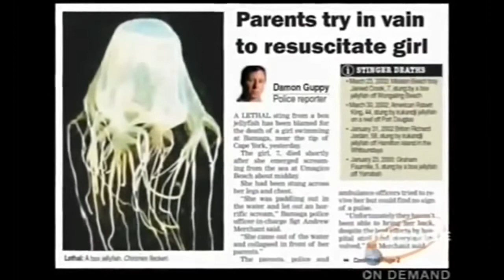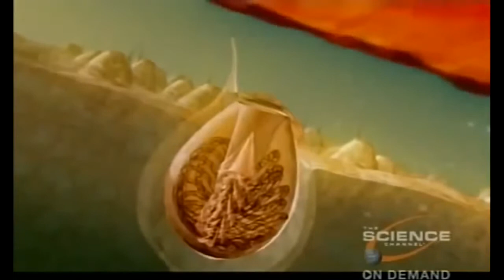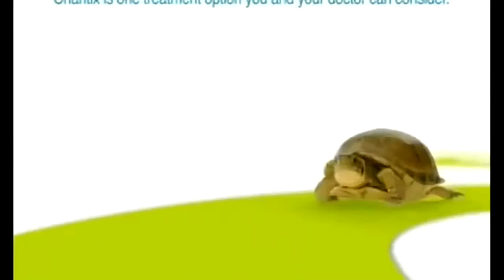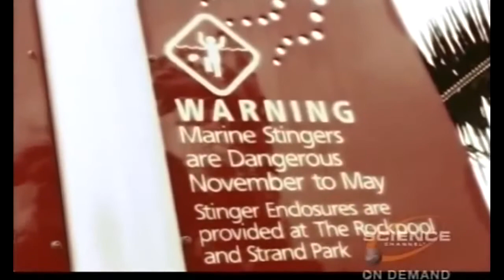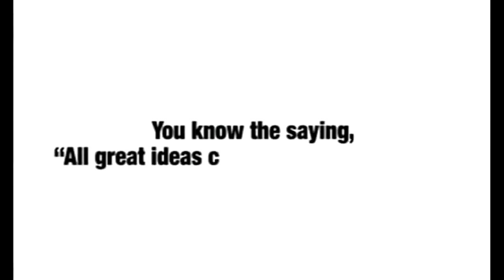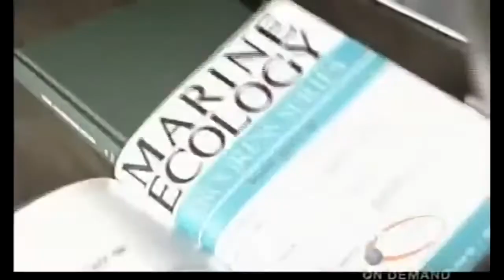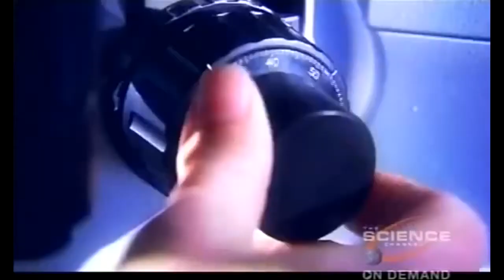National Geographic - Jellyfish How to capture the prey and defense - Wildlife Animals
Jellyfish: How to capture the prey and defense
Jellyfish or jellies are softbodied, free-swimming aquatic animals with a gelatinous umbrella-shaped bell and trailing tentacles. The bell can pulsate to acquire propulsion and locomotion. The tentacles may be utilized to capture prey or defend against predators by emitting toxins in a painful sting. Jellyfish species are classified in the subphylum Medusozoa which makes up a major part of the phylum Cnidaria, although not all Medusozoa species are considered to be jellyfish.

Jellyfish are found in every ocean, from the surface to the deep sea. Scyphozoans (the "true jellyfish") are exclusively marine, but some hydrozoans live in freshwater. Large, often colorful, jellyfish are common in coastal zones worldwide. Jellyfish have roamed the seas for at least 500 million years, and possibly 700 million years or more, making them the oldest multi-organ animal.
License
Animals and Insect TV
License